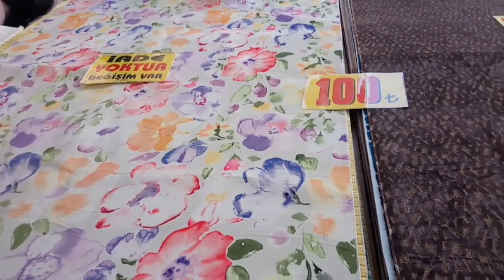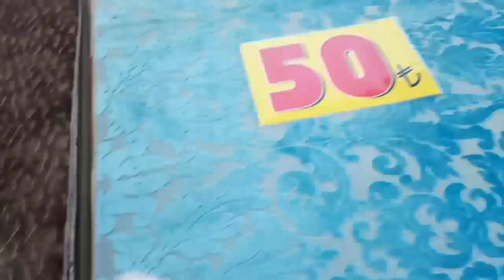من أجمل البازارات التركية💯 جولة ممتعة في بازار مرسين😍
عنوان البازار: يفتح فقط يوم التلاتاء
شارع البلدية جانب الماكدونالز مرسين تركيا